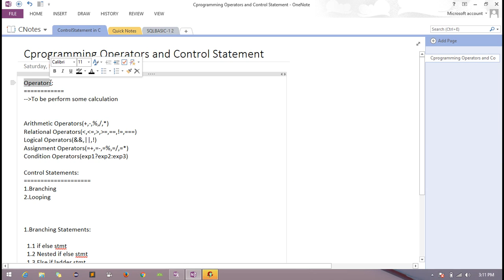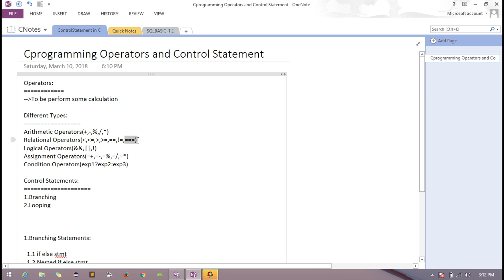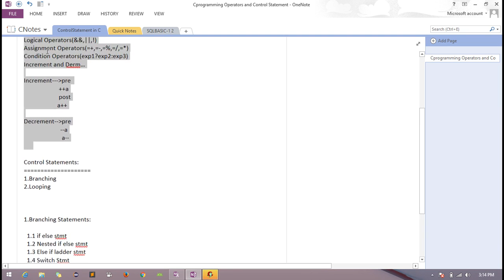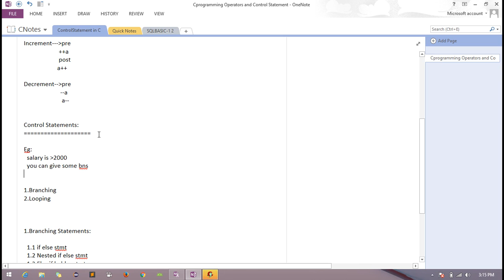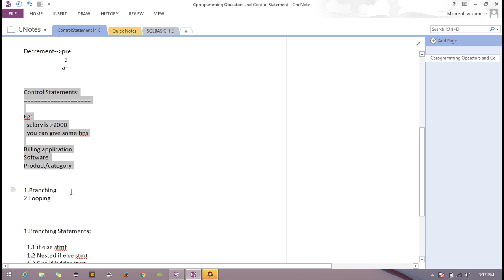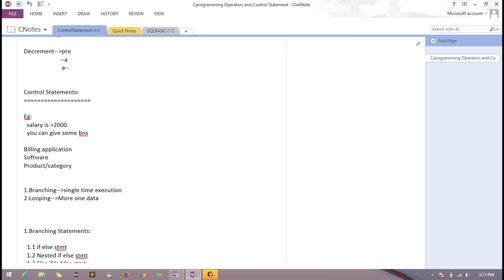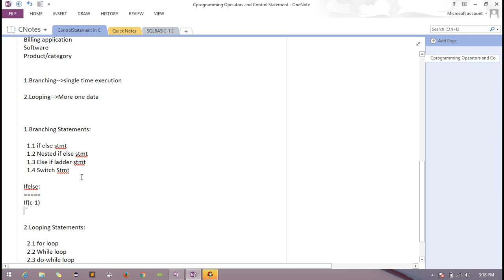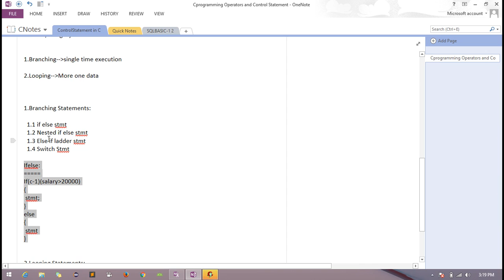Programming in C-Operator and ControlStatement-Part-1(Tamil)